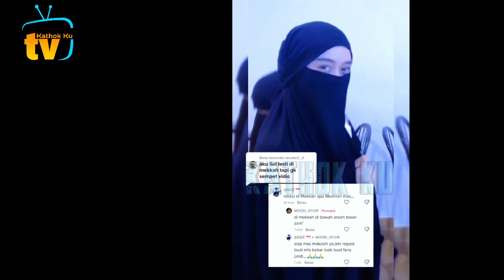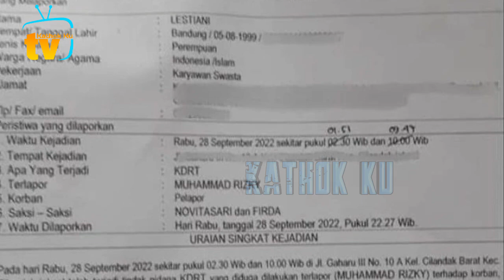MasyaAllah❗️Lesti Disambut Bak Ratu di KOTA MEKAH, Update Lesti & Fatih dari Mekah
Jangan Lupa: _
Thankz!!..